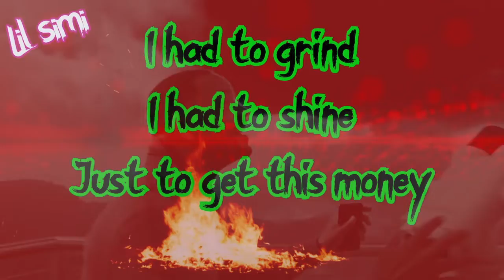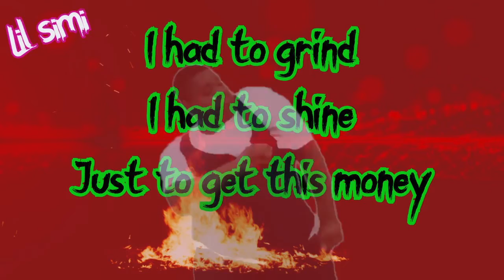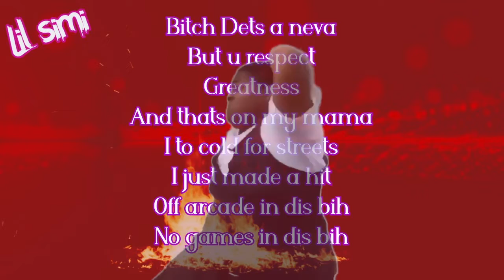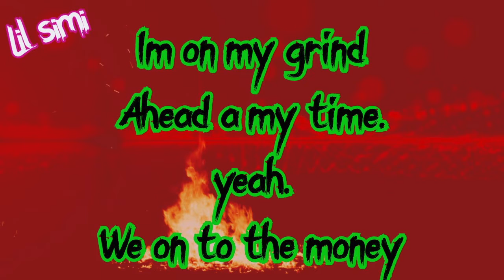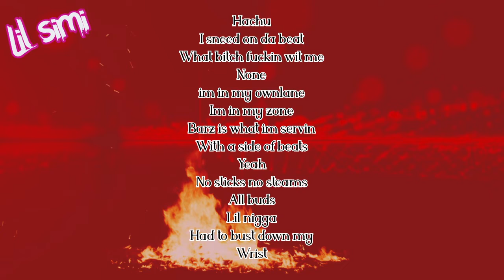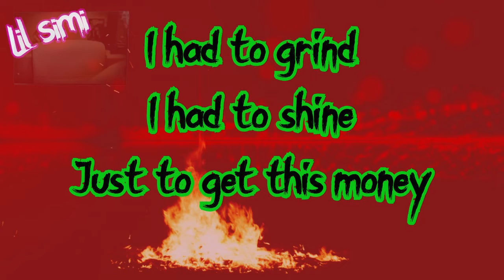LilSimi - i had to (animated lyric video)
Produced By Lil Simi

Song
I Had To
Artist
Lil Simi
PODMG Records (on behalf of LIL SIMI); BMI - Broadcast Music Inc., Latin Author, EBONY MARTIN Music Publishing